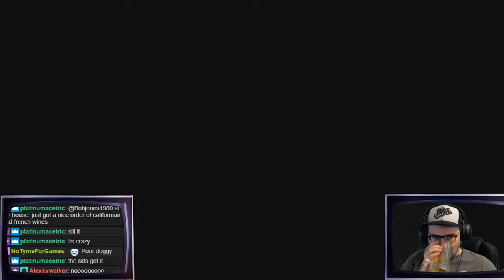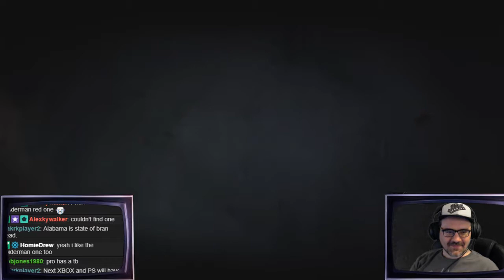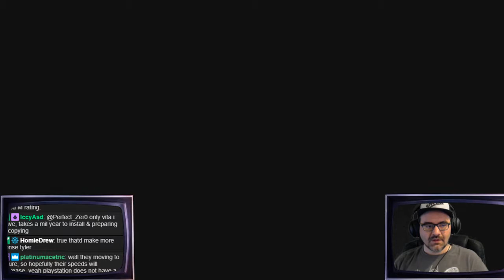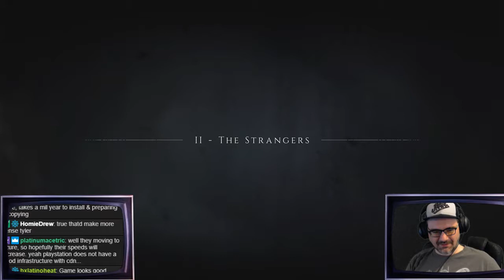A Plague Tale: Innocence - Chapters 1 and 2 - Xbox One X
A Plague Tale: Innocence is a stealth action-adventure game for Xbox One, PlayStation 4, and Steam from Asobo and Focus Home Interactive. Paul plays with help from TylerH1701 on mic.